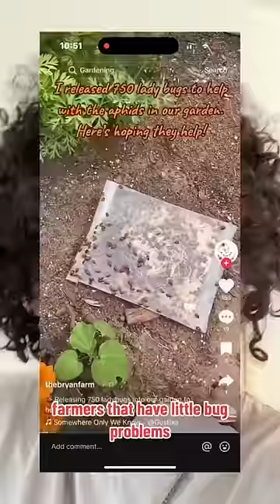Yes, I know those aren’t lady bugs, this was a joke.